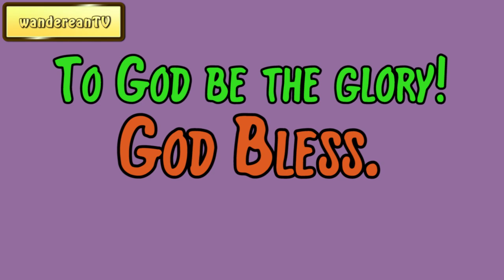Genesis Chapter 28 verse 11 || John Gill’s Exposition of the Entire Bible